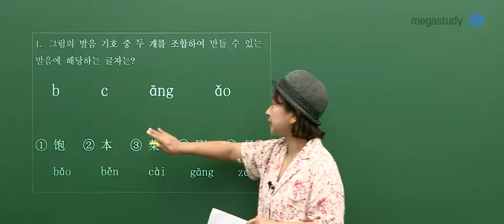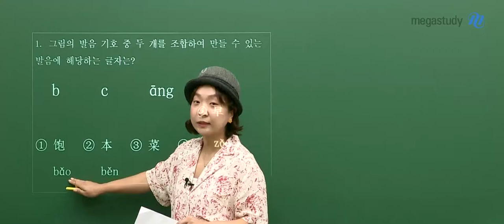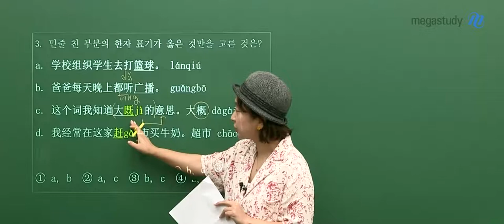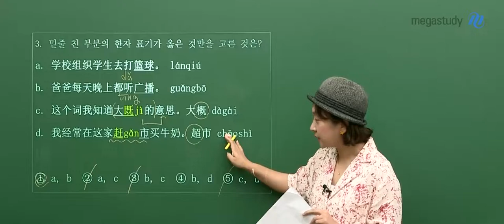[메가스터디] 중국어 박수진쌤 - 2022학년도 고3 9월 모평 중국어 해설강의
중국어 박수진 선생님의  2022학년도 고3 9월 모평 중국어 해설강의!

- 중국어 박수진 선생님에 대해 더 자세히 알고 싶다면?